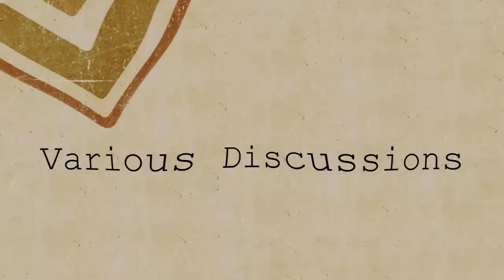Knowledge Management and Big Data in Business